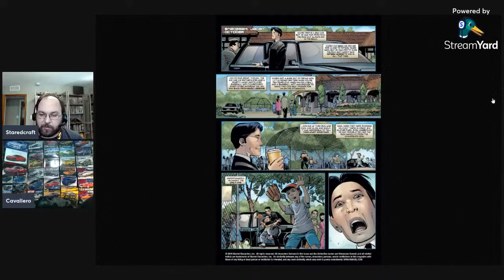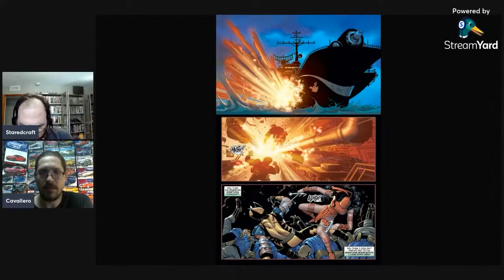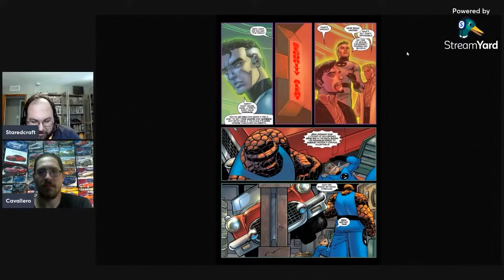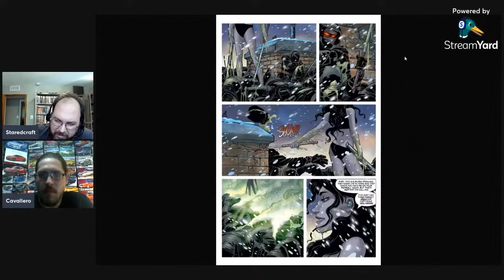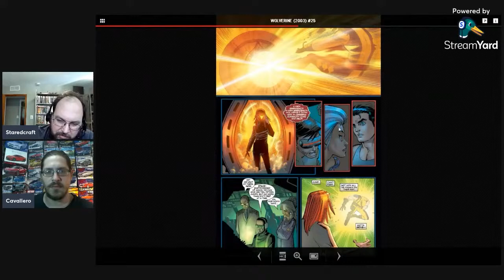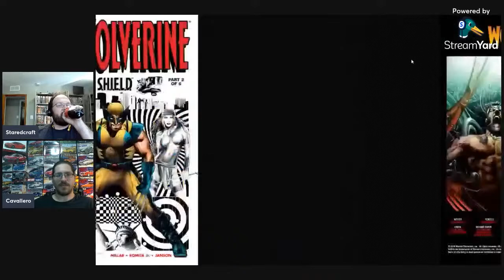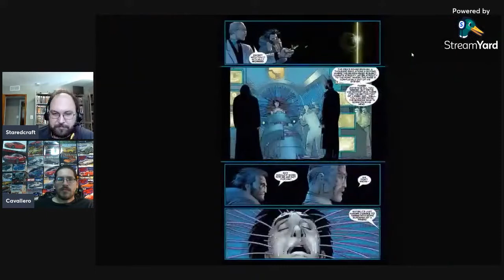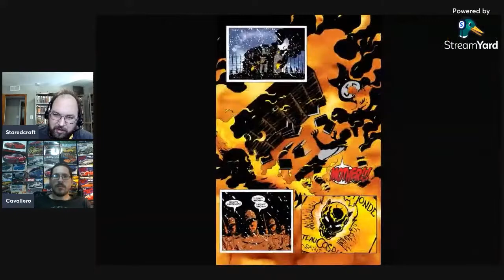Pro Teaches n00bs: Lesson 66: Wolverine: Enemy of the State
On today's lesson of Pro Teaches n00bs, my friend Dan joins me as we go over the first of Mark Millar's two Wolverine runs. Wolverine Enemy of the State! A huge summer blockbuster that attempted to also shake up the Marvel Universe and...only partially succeeded at that.

Brainwashed by the ninjas of the Hand, Wolverine slices and dices his way through foes and friends alike, ultimately resulting in the death of an X-Man! Captured and reprogrammed, Wolverine is sent against his former masters - but amid an orgy of death and destruction, is even the fiercest mutant alive a match for the dadly stare of the Gorgon.